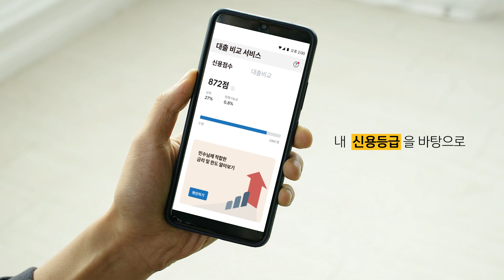[내 삶을 바꾸는 규제혁신금융규제 샌드박스] - 대출비교플랫폼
[내 삶을 바꾸는 규제혁신금융규제 샌드박스]

- 서비스 소개 : 내 신용등급을 바탕으로
최적화된 대출금리와 한도를 알아서 비교해 주고
추천해 주는 대출 비교 서비스입니다.